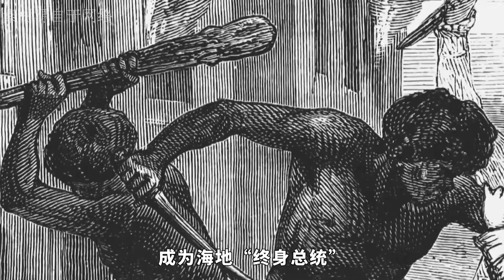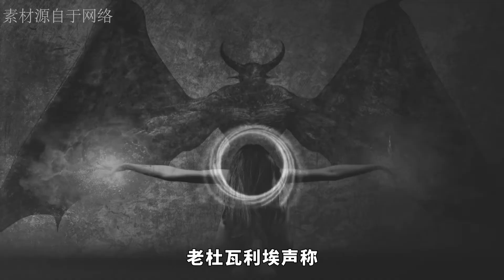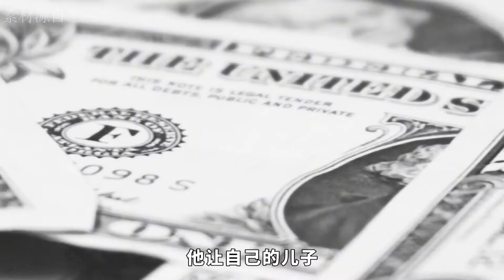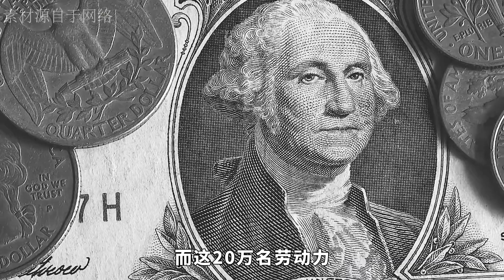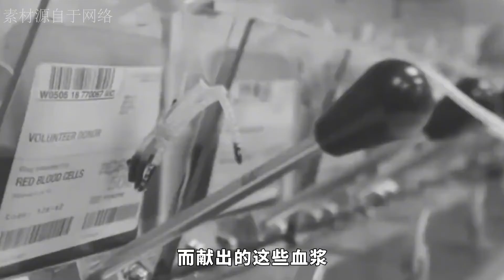杜瓦利埃：海地神棍总统，贩卖百姓尸体赚钱，百姓穷到吃泥饼【不知史】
大家好！欢迎收看【不知史】，
我将每天为你分享国内外鲜为人知的时政新闻故事，
在这里，总有一段故事是你不知道的，